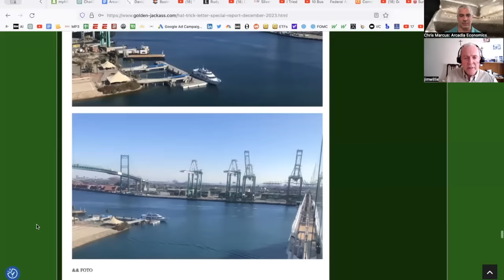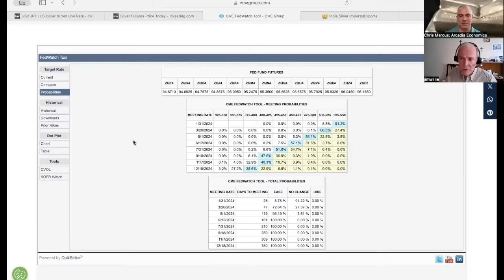Jim Willie: The Corporate and Treasury Bond Bubbles Are Bursting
JimWillie: The Corporate and Treasury Bond Bubbles Are Bursting

Over the past 2 years the financial markets have watched the Federal Reserve raise interest rates over 5%, while at the same time the Treasury is pumping out debt faster than ever.

We've all known for a long time that it can't go on forever, and in today's show, Jim Willie of The Hat Trick Letter talks about how the corporate, sovereign, and treasury bond bubbles are in the process of bursting now.

He explains how we got to this point, what's happening now, and what he's expecting in 2024. And to find out more, click to watch the video now!

(URL0VD)